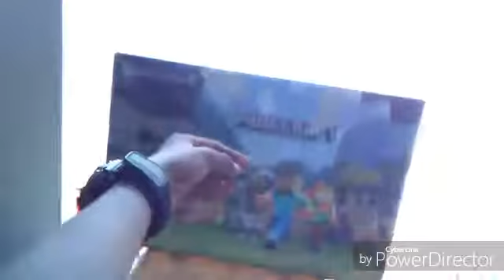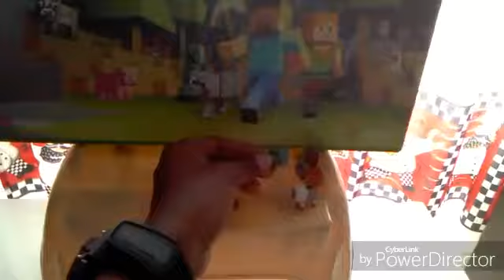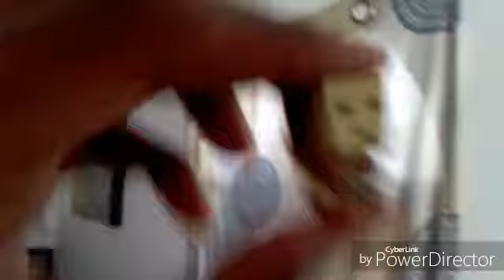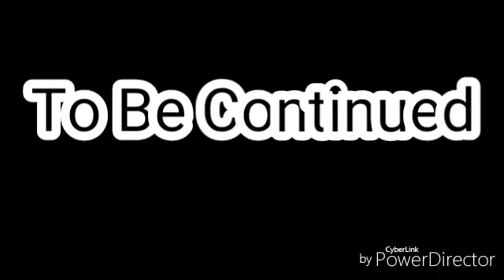Minecraft : Steve Adventures Ep 27 : Steve Channel